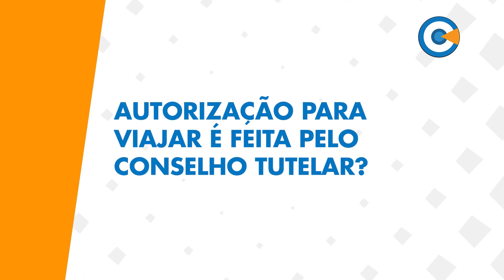Autorização para viajar é feita pelo Conselho Tutelar?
VC Entrevista convida Silvana Rocha, coordenadora do Conselho Tutelar 1 de Taubaté, para falar sobre o Conselho Tutelar.